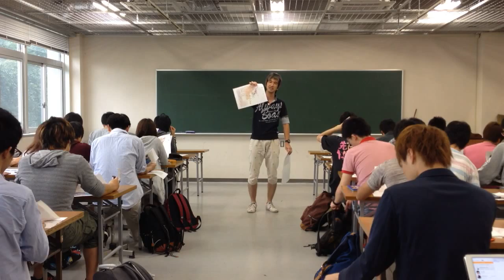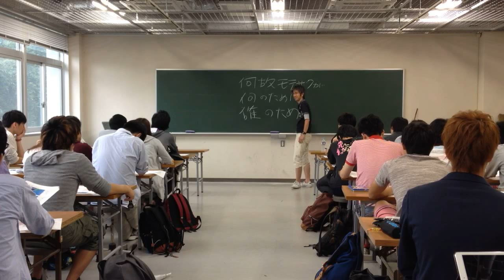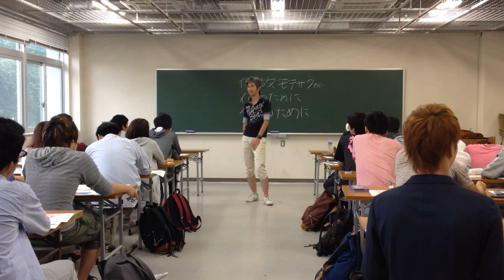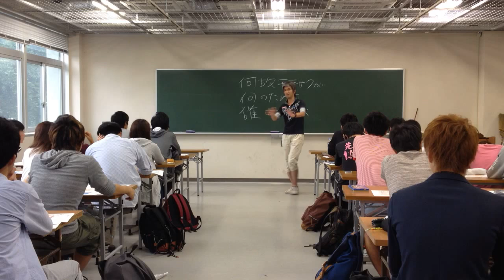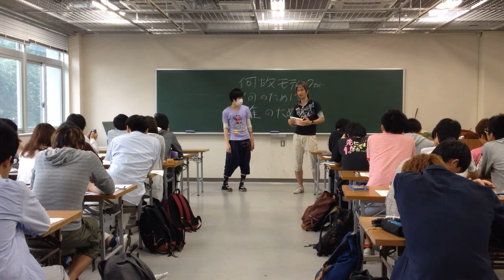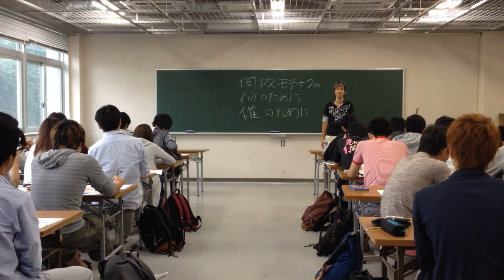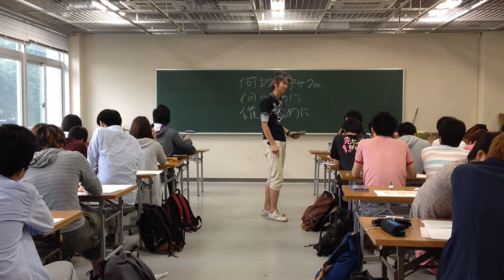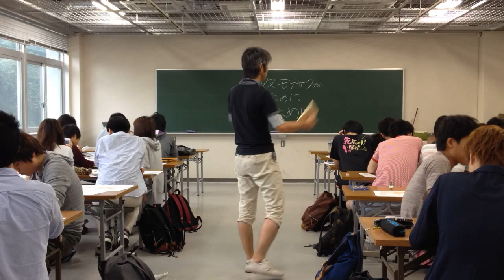気象楽「流れをつかんで波に乗る技術」 火曜日クラス 東京学芸大学 2015 4/4